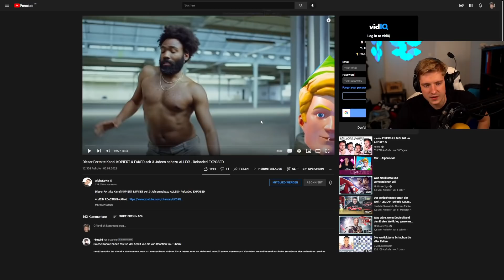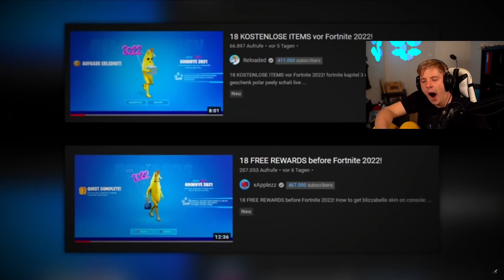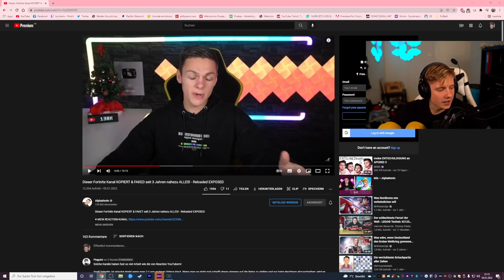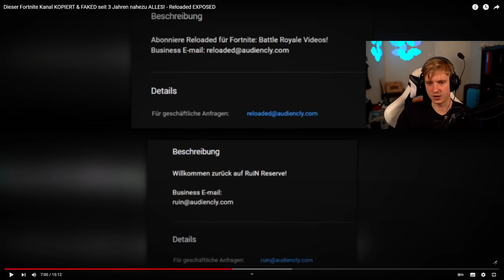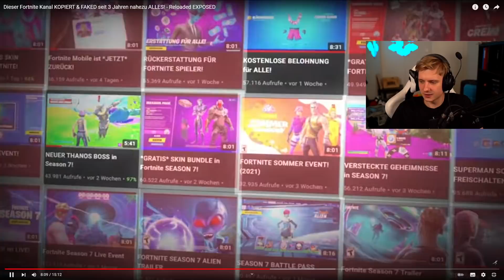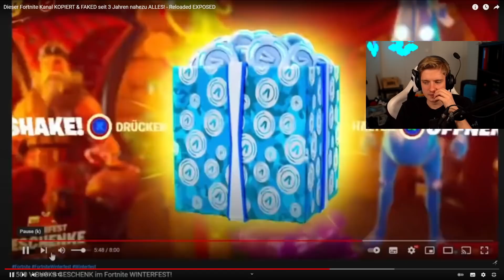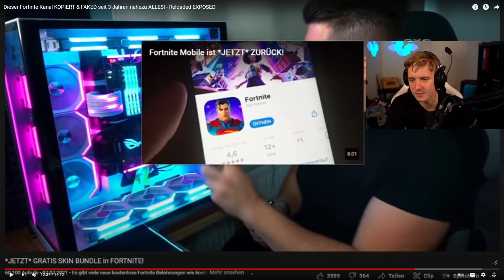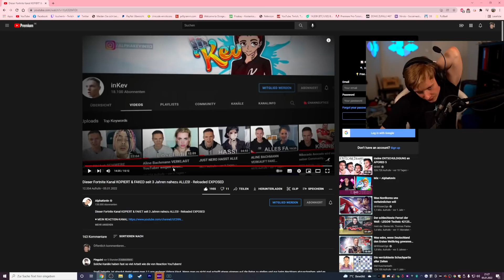Der SCHLIMMSTE FORTNITE Kanal!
Impressum
Philipp-Kühner-Straße 2
99817 Eisenach